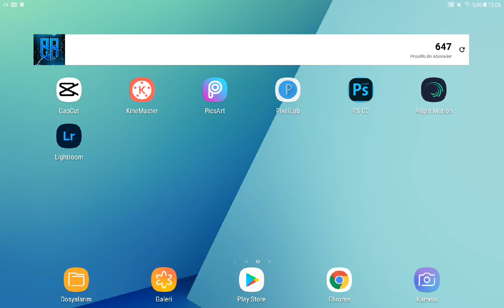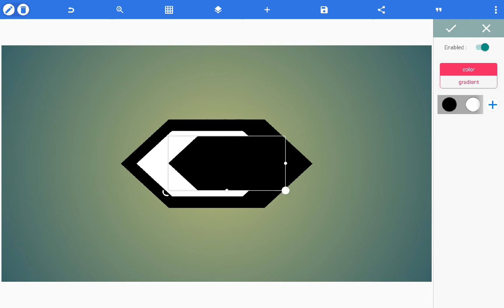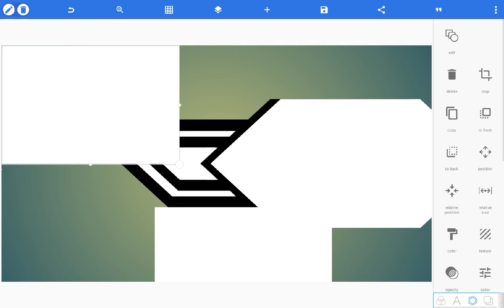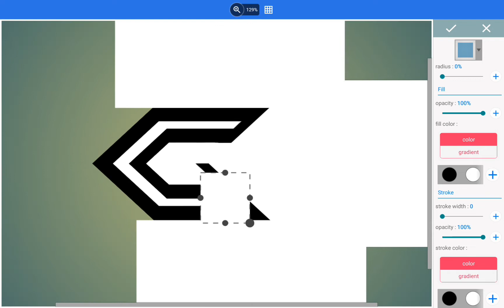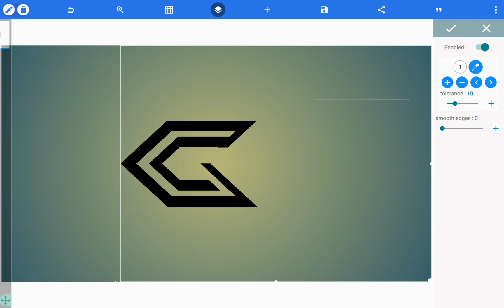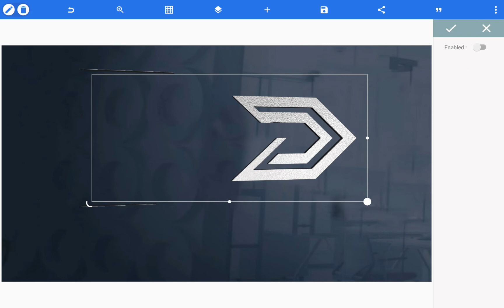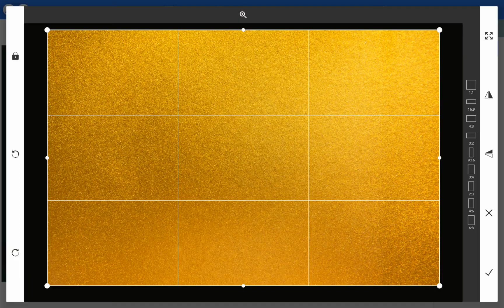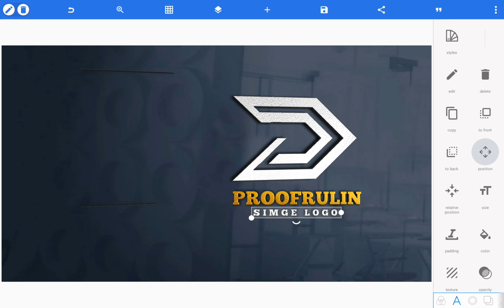Kendi Sembol Logonu Yap !! - Sembol Logo Yapımı - Pixellab Logo Design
Yeni bir videoma daha hoş geldiniz. Bu videomda : kendi sembol logonu nasıl yaparsın, sembol logo yapımı ve pixellab logo design tarzında bir video oldu.

Merhaba arkadaşlar ProofRulin kanalından ben Himmet! Telefondan tasarım yapmaya 3 sene önce başlamıştım bu süre zarfında bir çok uygulamayı öğrendim. Sizlere bu öğrendiğim uygulamalardan tasarım yapmayı göstermek için Youtube başladım. Bu kanalda; logo nasıl yapılır, intro nasıl yapılır, banner nasıl yapılır, afiş nasıl yapılır, thumbnail nasıl yapılır kısaca tasarıma dair ne varsa onların yapımını telefondan yapmaya çalışıyorum. Ayrıca kullandığım uygulamaların nasıl kullanılıcağını göstermek için sık sık eğitim videolarıda atıyorum.

Amacımız: Özgün Bir Eğitim Kanalı Olmak!